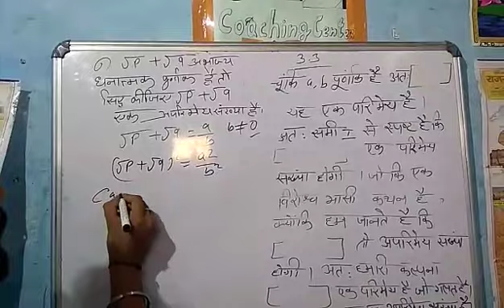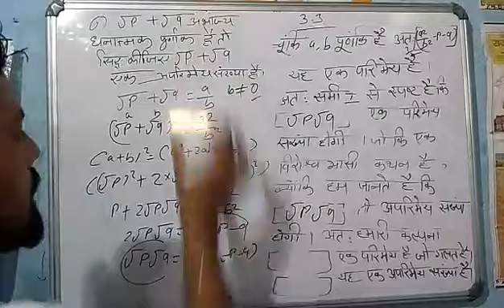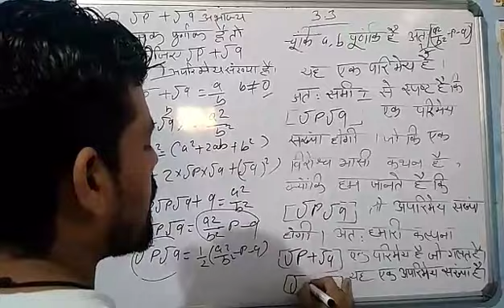Chapter 2.3 math class 10th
Rbsg board real number